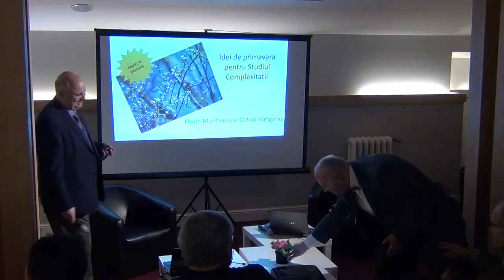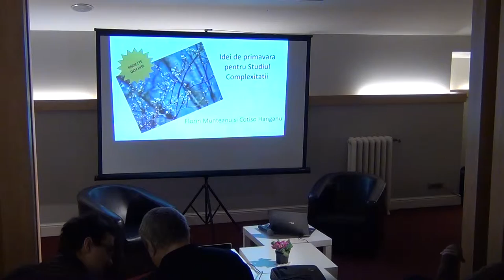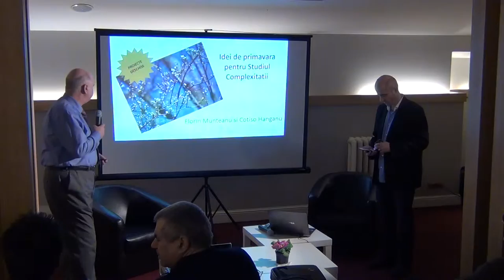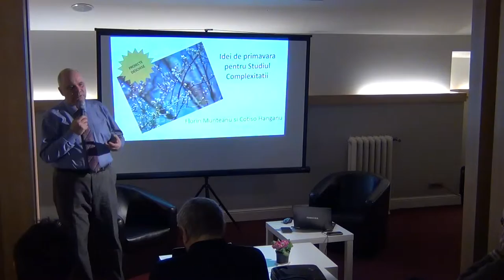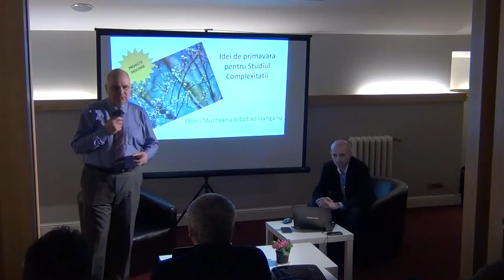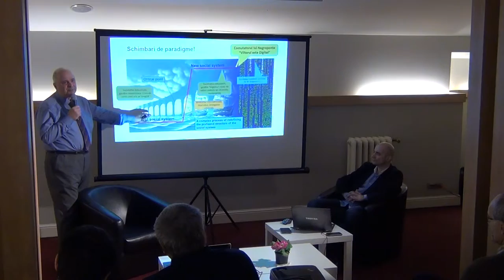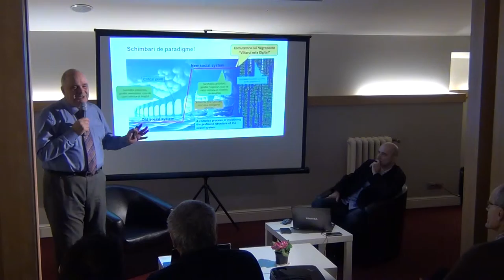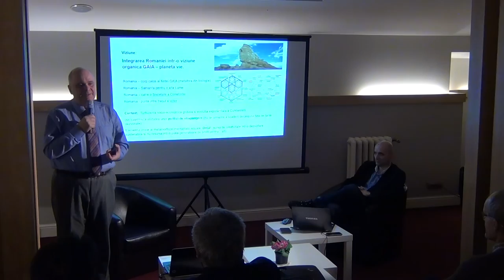Idei de primavara in studiul complexitatii / P1 / Cafeneaua Complexitatii